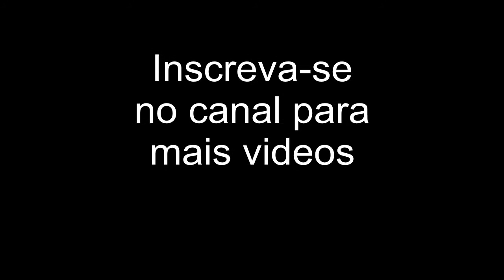FORMAO DE GOIVA CASEIRO DE PINO DE PISTAO DE CARRO